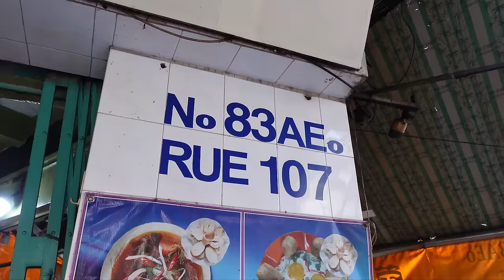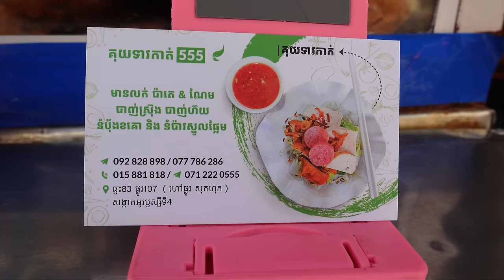Since 1990 ! Popular Steamed Rice Rolls In Phnom Penh! Cambodian Street Food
[4K] Since 1990 ! Popular Steamed Rice Rolls In Phnom Penh! Cambodian Street Food